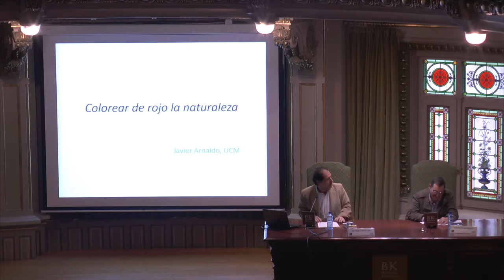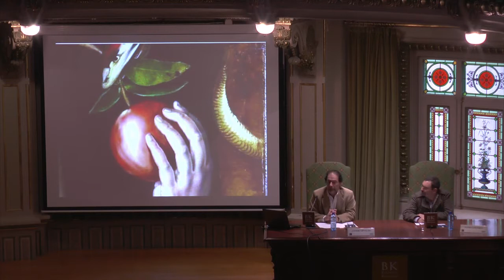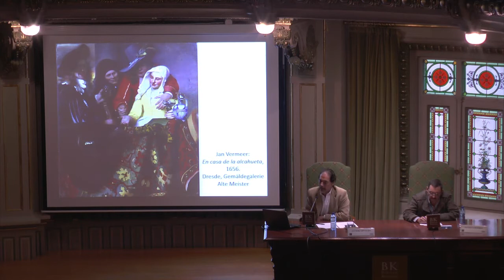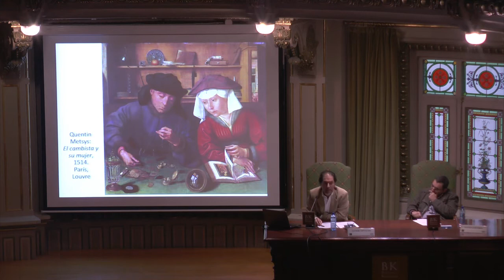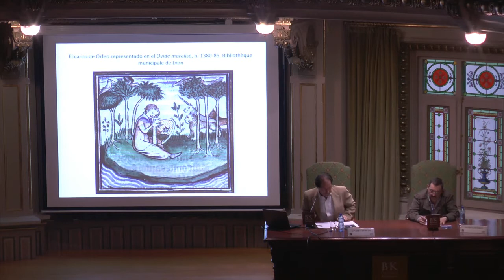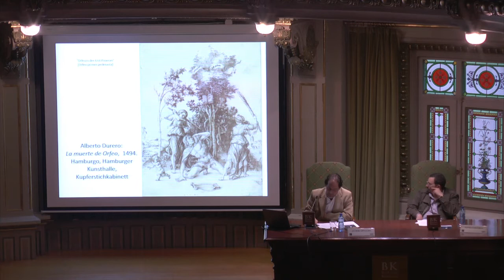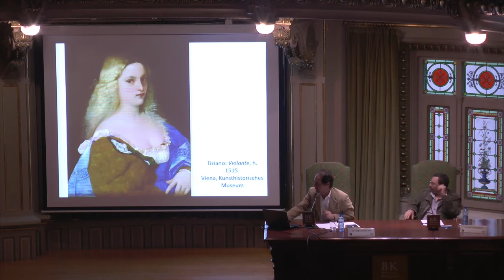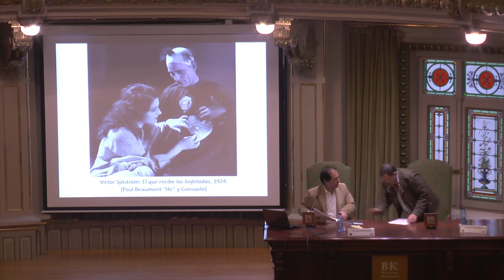KULTURA ETA PENTSAMENDUA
JAVIER ARNALDO-PATXI LANCEROS
“COLOREAR DE ROJO LA NATURALEZA”